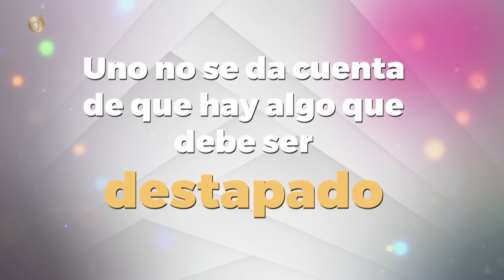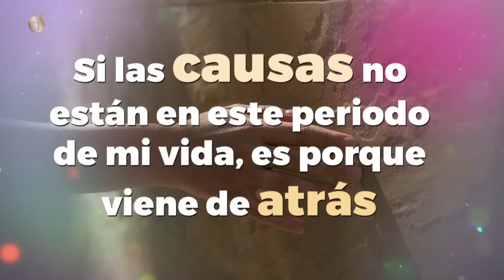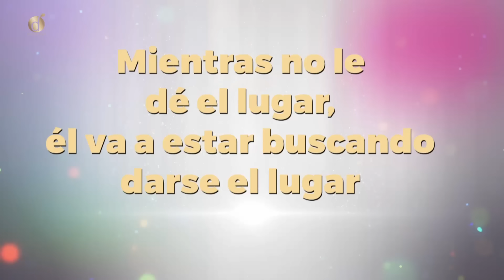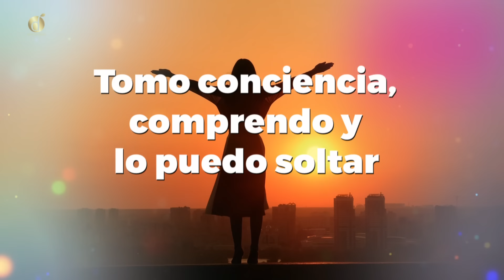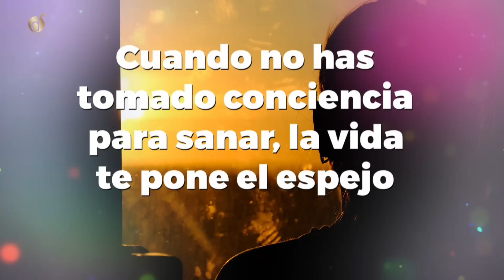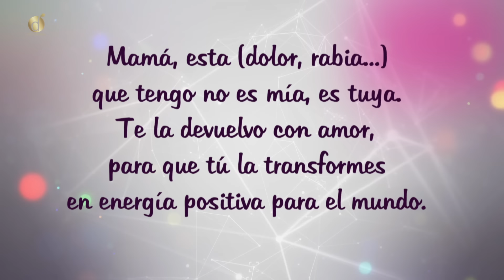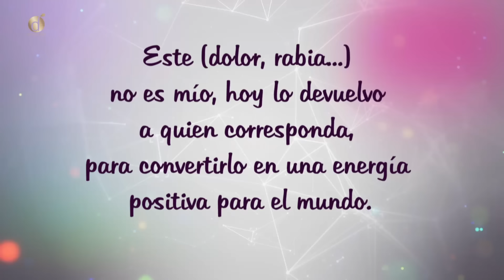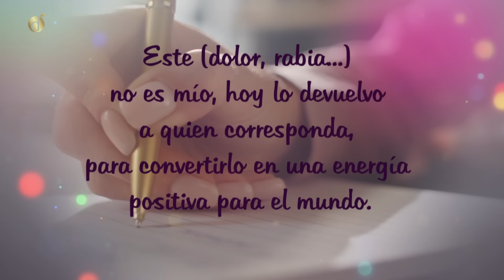¿ Por que REPETIMOS las Mismas Situaciones que NO nos hacen Bien ? | Diana Álvarez & Mary Cardona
¿ Por que nos pasa lo que nos pasa ?
Las cosas que nos ocurren son aprendizajes que debemos experimentar para evolucionar.
Al tomar conciencia hacemos un gran trabajo, cuando no, la vida nos pone espejos para mostrarnos las situaciones en las que debemos trabajar.

Caracol Internacional